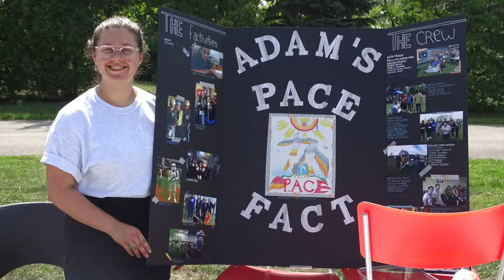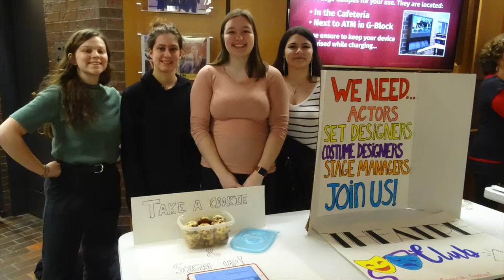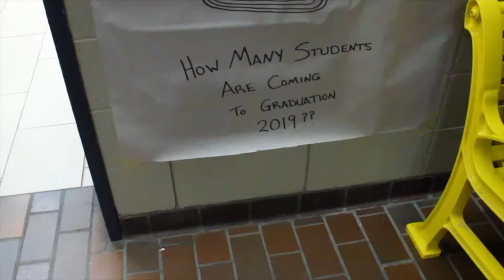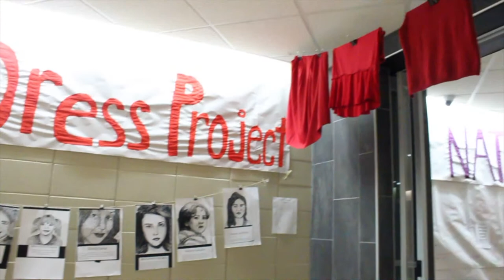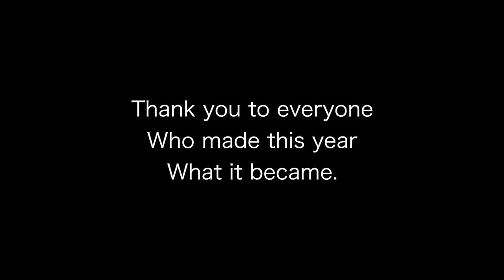Champlain College St-Lambert: Student Engagement Gala 2018-2019